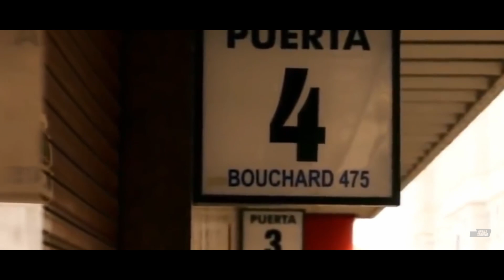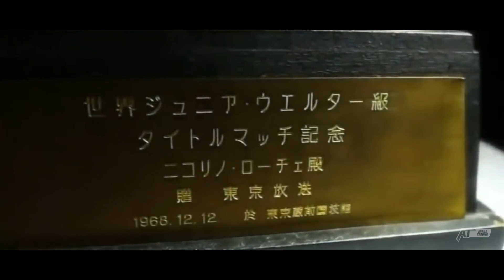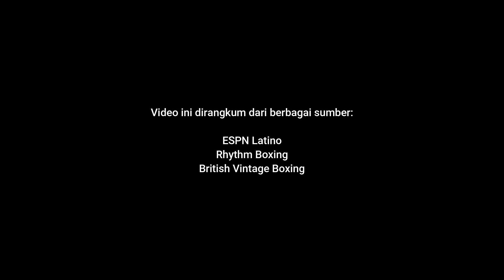KISAH PETINJU PALING SULIT DISENTUH YANG MELEGENDA : NICOLINO LOCCHE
Pada tahun 60an terdapat boxer yg melegenda, ia dikenal sebagi boxer dengan keunikan yang tiada duanya, ia juga dikenal sebagai seorang defense boxer terbaik yang pernah ada, namanya dikenal layaknya tokoh legenda masa silam yang selalu dikenang dan diperbincangkan oleh generasi2 setelahnya.

Siapakah boxer itu dan kenapa ia bisa dikenal sebagai sosok yang melegenda? Untuk sedikit jawabannya, ada di video ini. Meskipun tidak detail2 amat, setidaknya kita dapat gambaran besar kenapa ia selalau dikenang layaknya tokoh legenda masa silam, menjadi topik yang selalu asik untuk selalu diperbincangkan.